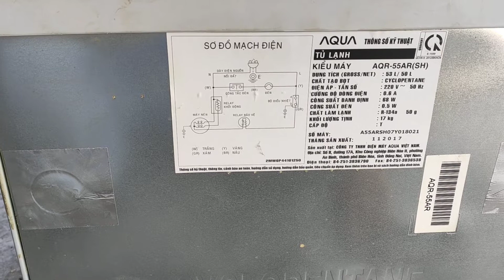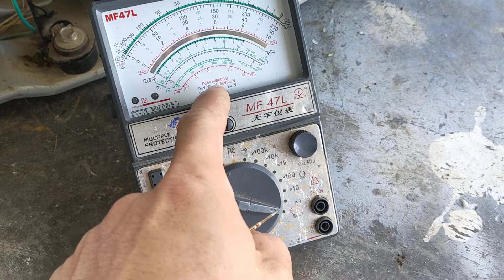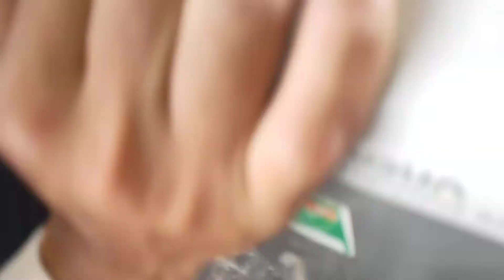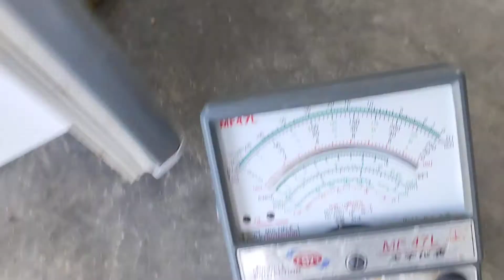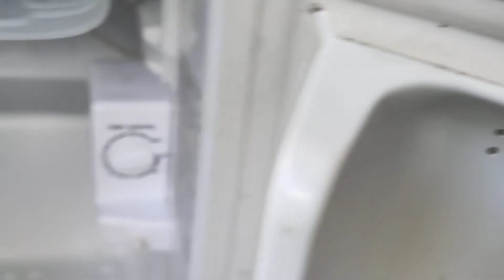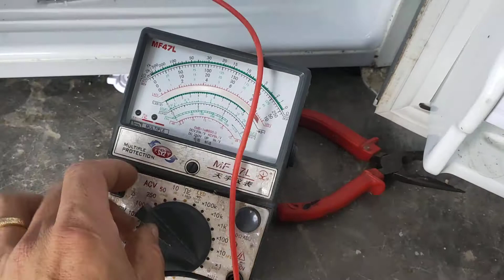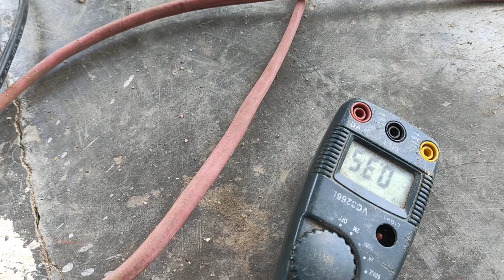Sửa tủ lạnh mini Aqua không lạnh. Lốc không chạy.